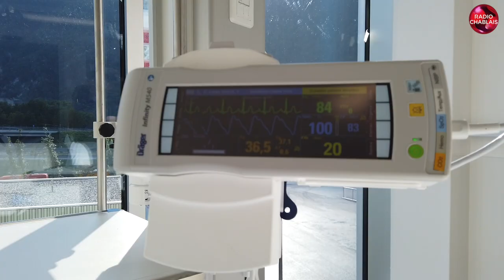Hôpital Riviera-Chablais, découvrez l'intérieur!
Petite visite en images de l'intérieur du nouvel hôpital de Rennaz